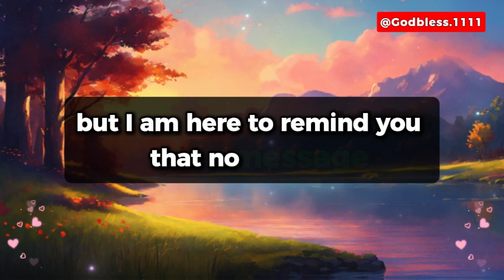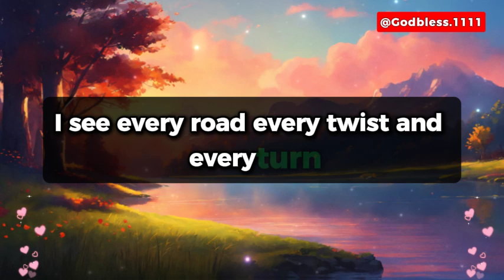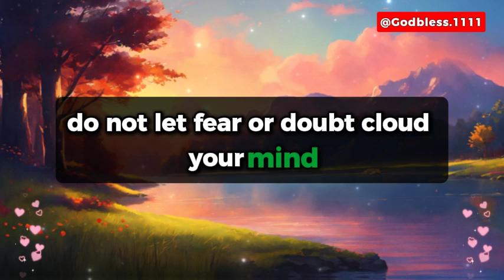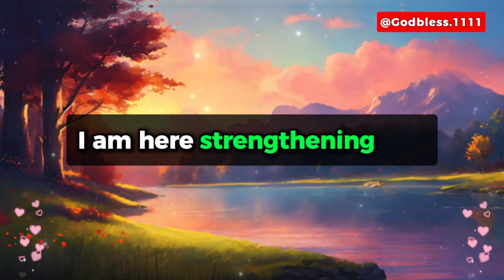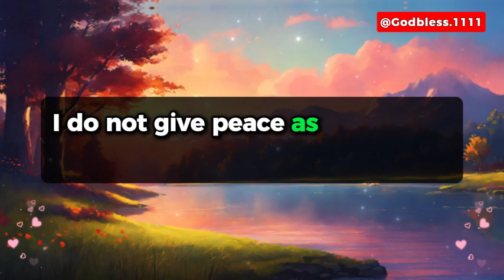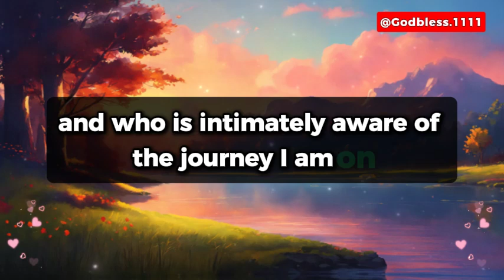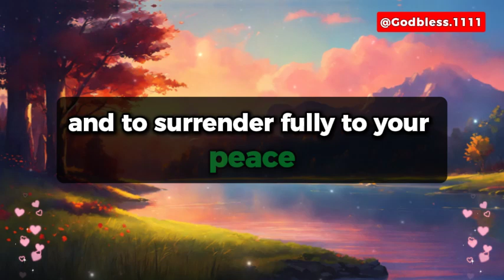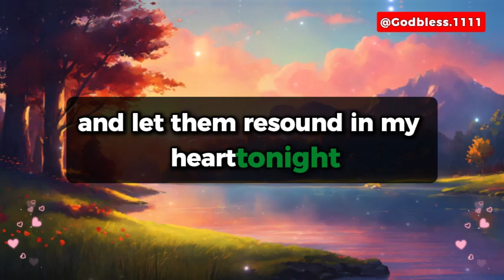💌 1111 god message | This person is going to sleep after sending you this shocking message...